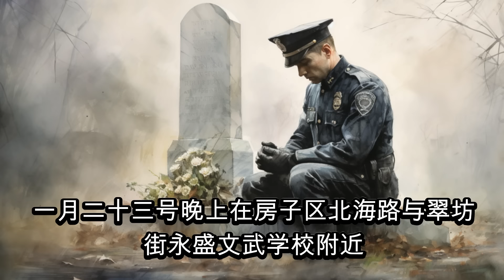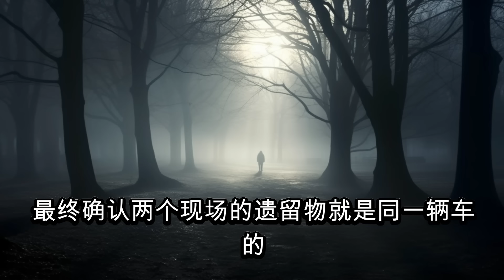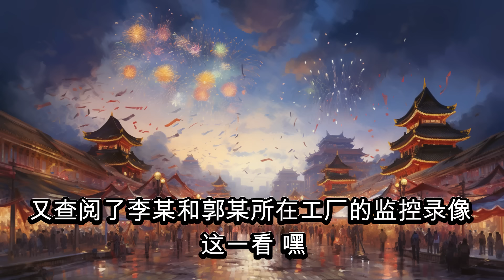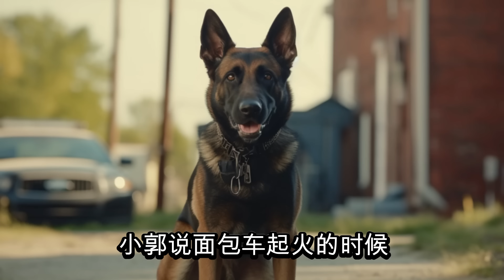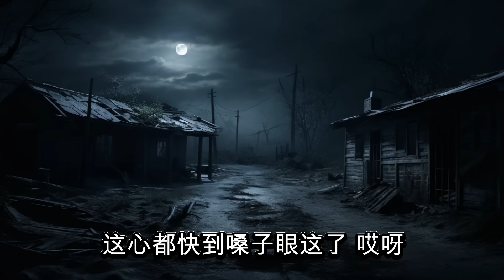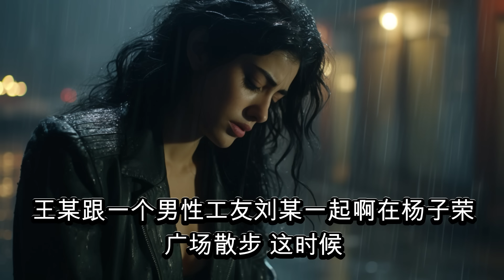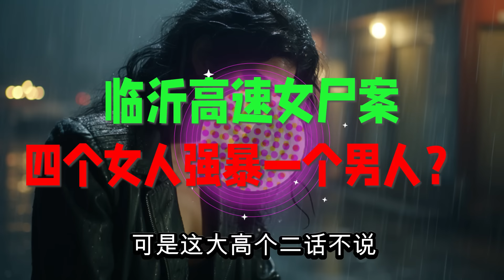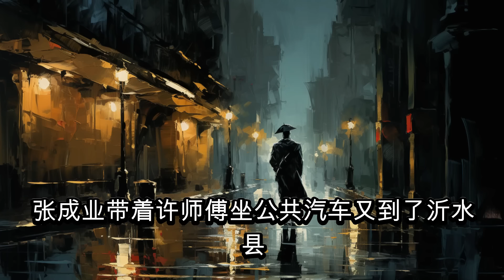【大案紀實】潍坊1 23焚尸案，四个女子和一个恶魔，大案纪实